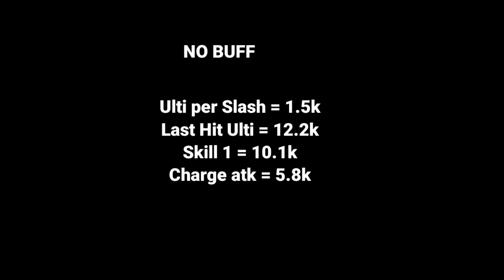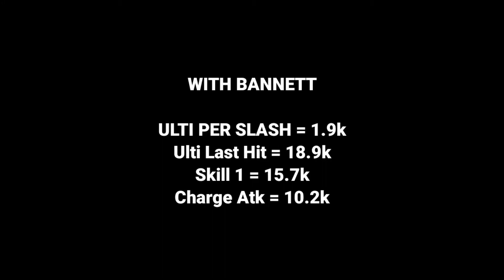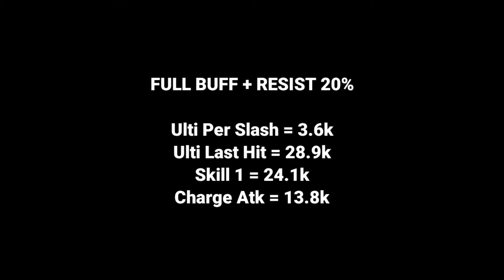Keqing "The Electro Queen" (4 Set Thundersoother + Black Sword) - Genshin Impact Indonesia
Buat yang nyari referensi build keqing  Thundersoother dengan senjata The Black Sword (BP). Ini hanya buat contoh saja ya!
Kalian bisa rakit sendiri buildnya sesuai selera